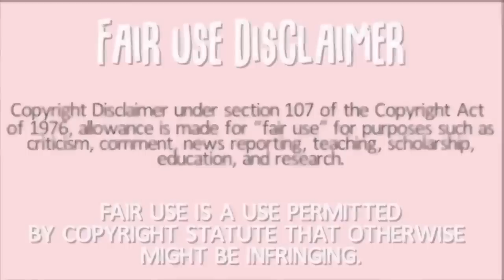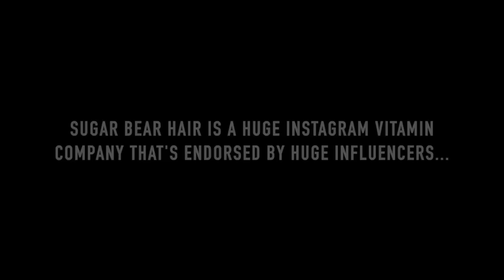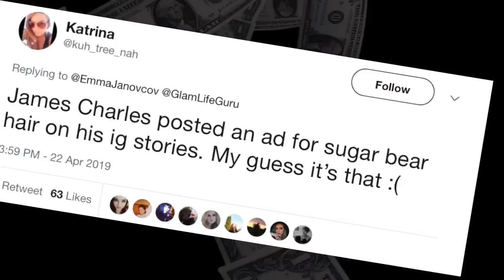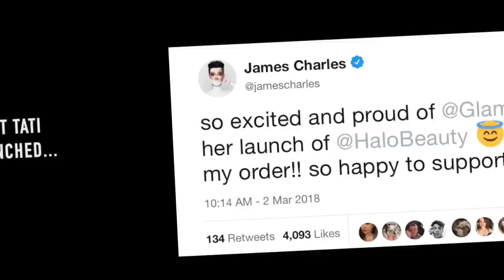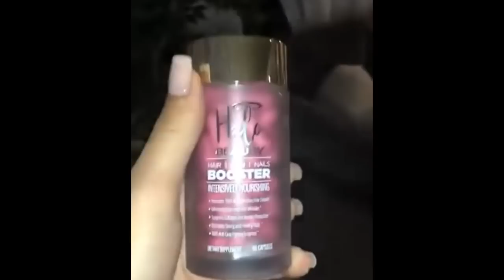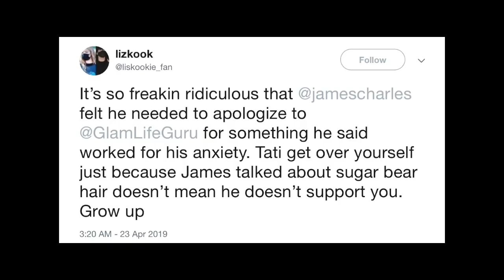James Charles makes Tati Westbrook cry..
🧡 SNAPCHAT: TeaSpillYT (do we even use this anymore?)

thank you to the lovely subscriber who made my amazing intro for me check out their Instagram here: Instagram.com/christinamarielucy